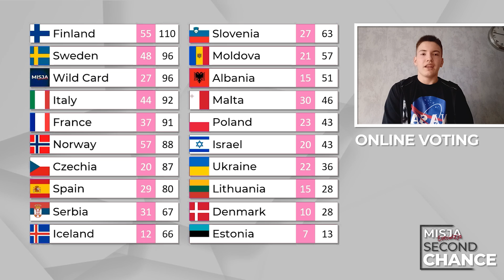Misja Eurowizja Second Chance 2022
As a Christmas gift to you, we have published the long-awaited final of Misja Eurowizja Second Chance 2022. Due to private commitments and later also the loss of contact with some of the jurors, we were not able to publish the material before this year's Eurovision. Weeks and months passed, and we were simply embarrassed to upload the final after such a long time.

Let this video be the final farewell to Eurovision 2022!

ALL PARTICIPANTS OF EUROVISION 2022:
🇦🇱 Albania: Ronela Hajati - Sekret
🇦🇲 Armenia: Rosa Linn - Snap
🇦🇺 Australia: Sheldon Riley - Not the Same
🇦🇹 Austria: LUM!X ft. Pia Maria - Halo
🇦🇿 Azerbaijan: Nadir Rüstamli - Fade To Black
🇧🇬 Bulgaria: Intelligent Music Project - Intention
🇭🇷 Croatia: Mia Dimšić - Guilty Pleasure
🇨🇾 Cyprus: Andromache - Ela
🇨🇿 Czech Republic: We Are Domi - Lights Off
🇩🇰 Denmark: REDDI - The Show
🇪🇪 Estonia: Stefan - Hope
🇫🇮 Finland: The Rasmus - Jezebel
🇫🇷 France: Alvan & Ahez - Fulenn
🇬🇪 Georgia: Circus Mircus - Lock Me In
🇩🇪 Germany: Malik Harris - Rockstars
🇬🇷 Greece: Amanda Tenfjord - Die Together
🇮🇸 Iceland: Sigga, Beta and Elín - Með Hækkandi Sól
🇮🇪 Ireland: Brooke - That’s Rich
🇮🇱 Israel: Michael Ben David - I.M
🇮🇹 Italy: Mahmood & Blanco - Brividi
🇱🇻 Latvia: Citi Zēni - Ear Your Salad
🇱🇹 Lithuania: Monika Liu - Sentimentai
🇲🇹 Malta: Emma Muscat - Out of Sight
🇲🇩 Moldova: Zdob și Zdub & Frații Advahov - Trenulețul
🇲🇪 Montenegro: Vladana Vucinic - Breathe
🇳🇱 Netherlands: S10 - De Diepte
🇲🇰 North Macedonia: Andrea - Circles
🇳🇴 Norway: Subwoolfer - Give That Wolf a Banana
🇵🇱 Poland: Ochman - River
🇵🇹 Portugal: Maro - Saudade, Saudade
🇷🇴 Romania: WRS - Llámame
🇸🇲 San Marino: Achille Lauro - Stripper
🇷🇸 Serbia: Konstrakta - In Corpore Sano
🇸🇮 Slovenia: LPS - Disko
🇪🇸 Spain: Chanel - SloMo
🇸🇪 Sweden: Cornelia Jakobs - Hold Me Closer
🇨🇭 Switzerland: Marius Bear - Boys Do Cry
🇺🇦 Ukraine: Kalush Orchestra - Stefania
🇬🇧 United Kingdom: Sam Ryder - Space Man

ALL THE WINNERS OF ESC:
2000 - Denmark: The Olsen Brothers - Fly on the wings of love
2001 - Estonia: Tanel Padar & Dave Benton - Everybody
2002 - Latvia:  Marie N - I wanna
2003 - Turkey: Sertab Erener - Everyway that I can
2004 - Ukraine: Ruslana - Wild Dances
2005 - Greece: Helena Paparizou - My Number One
2006 - Finland: Lordi - Hard Rock Hallelujah
2007 - Serbia: Marija Šerifović - Molitva
2008 - Russia: Dima Bilan - Believe
2009 - Norway: Alexander Rybak - Fairytale
2010 - Germany: Lena - Satellite
2011 - Azerbaijan: Ell & Nikki - Running Scared
2012 - Sweden: Loreen – Euphoria
2013 - Denmark: Emmelie De Forest - Only Teardrops
2014 - Austria: Conchita Wurst - Rise Like a Phoenix
2015 - Sweden: Måns Zelmerlöw - Heroes
2016 - Ukraine: Jamala - 1944
2017 - Portugal: Salvador Sobral - Amar Pelos Dois
2018 - Israel: Netta - Toy
2019 - The Netherlands: Duncan Laurence - Arcade
2021 - Måneskin - Zitti E Buoni